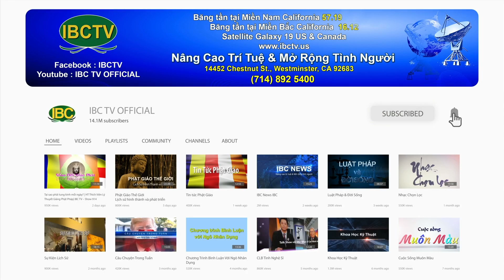Thời Sự Buổi Trưa, Phần 2 (04-25-22) | Cô gái gọi vốn đầu tư BĐS, dùng 50 tỷ đồng để đánh bạc online